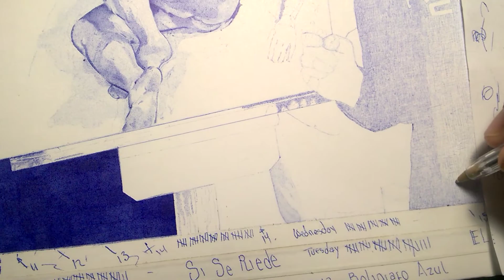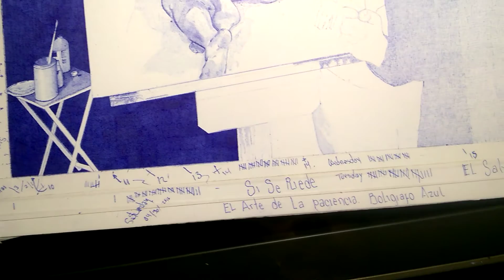dibujando a boli bic #2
En proceso 55%terminado perdonenme por la camara y de Como tome el video el proximo sera mejor.